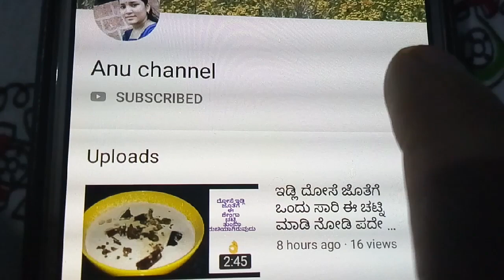ಉಳಿದ ಅನ್ನದಿಂದ ಮಾಡಿದ ಮೃದುವಾದ ಇಡ್ಲಿ /VARY TASTY LEFTOVER RICE IDLI